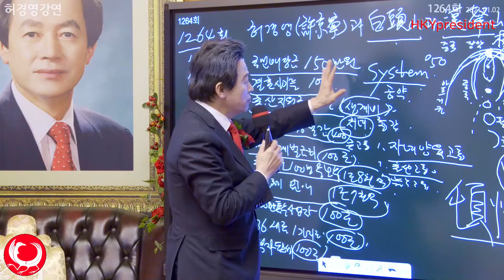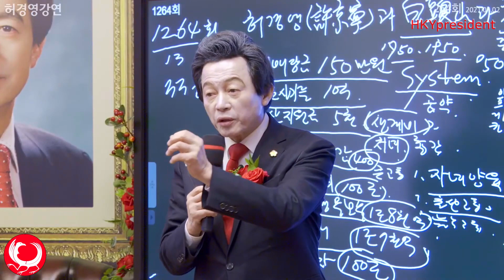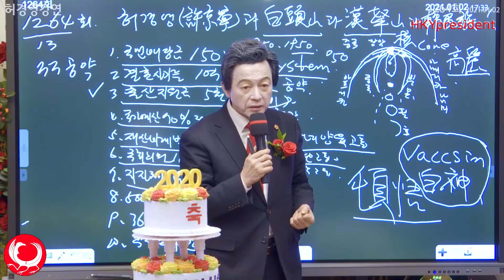허경영 한민족의 긍지를 갖고 이난세를 보면 절호의 기회다!! 왜? Huh Kyung Young Hope The golden opportunity of Korea in Crisis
허경영  난세에 허경영이 한민족에게 주는 희망의 메세지 !!

Canada 카나다
1. 윤완수 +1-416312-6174 총괄위원장